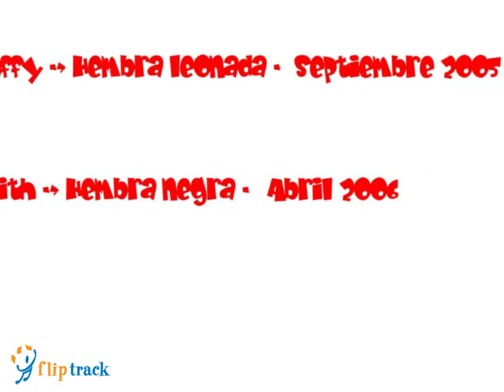Mis pug Antes del Carnaval 2007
Buffy & Faith antes de salir a la Rua del carnaval.